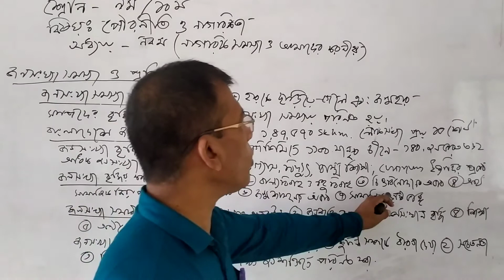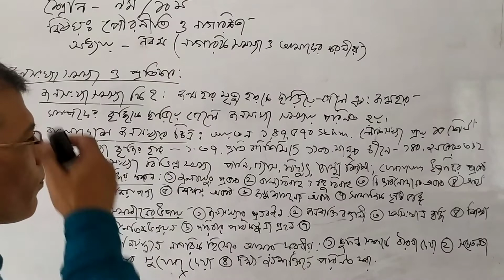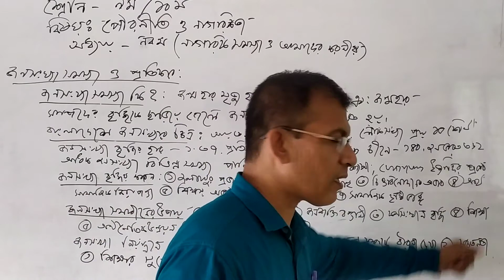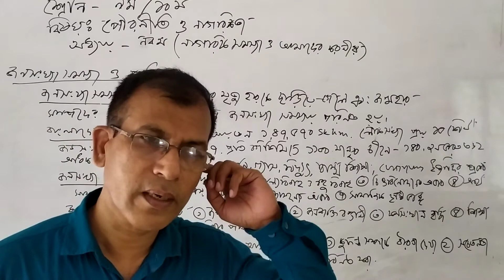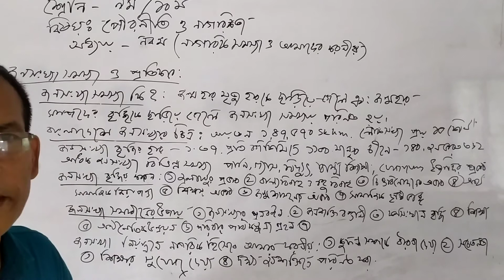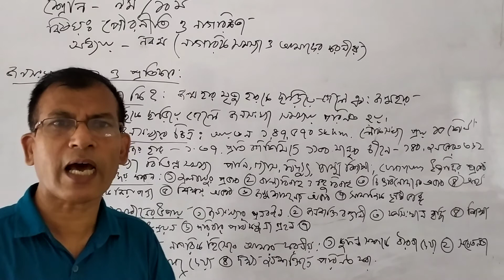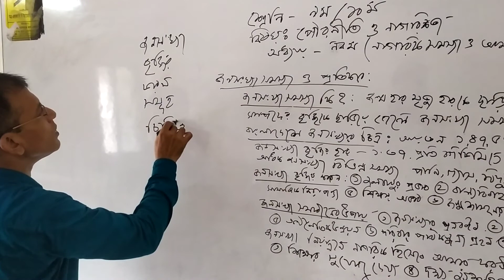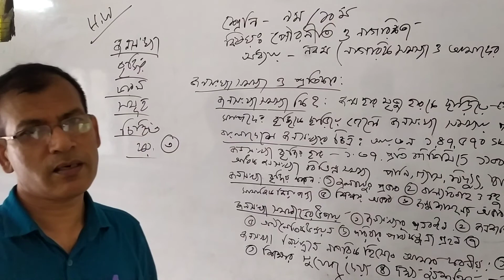Class 10 , Subject - Civics Chapter -9